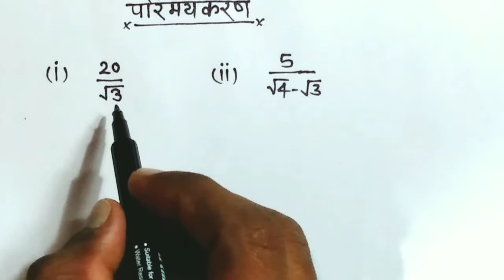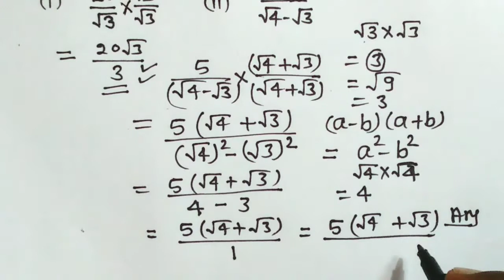परिमेयकरण कैसे किया जाता है।।